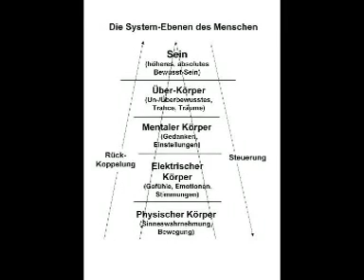EFT 1c: Das feinstoffliche Energiesystem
Mathias Kunze erläutert "Das feinstoffliche Energiesystem". Mehr Info und das Manuskript zum kostenlosen Download